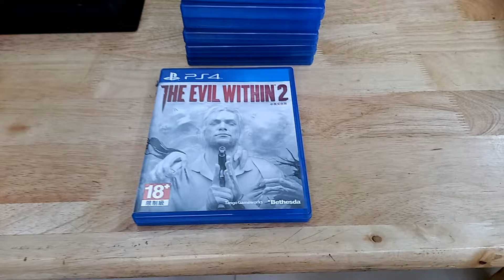Đĩa game PS4 The Evil Within 2 hệ Asia full box mới cứng giá rẻ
300k - The Evil Within 2 – Hệ Asia. Full box mới cứng, đĩa không có trầy xước gì hết
Thể loại game: Kinh dị sinh tồn
Số người chơi: 01
LH: Shop Nguyên Phương - 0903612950
73/28 Huỳnh Văn Bánh P.17 Q.Phú Nhuận
(Khu vực chợ Phú Nhuận)